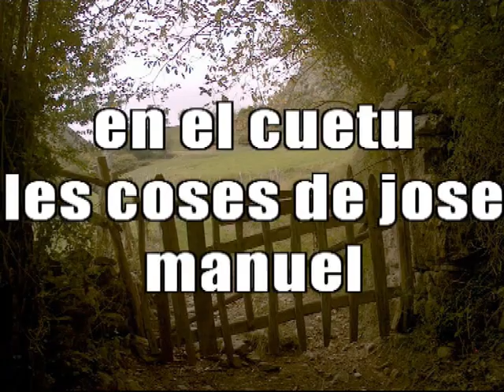falo el del Molin.wmv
Mucho ratos pasamos en su finca del "cuetu",nos bebinos algunos culines de sidra y recordamos viejos tiempos